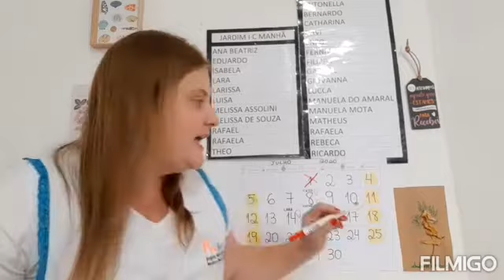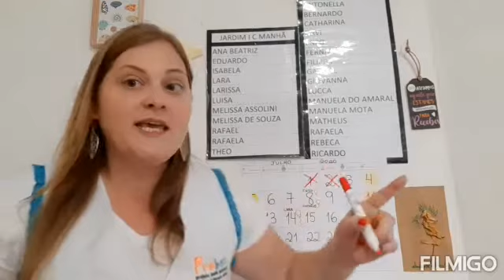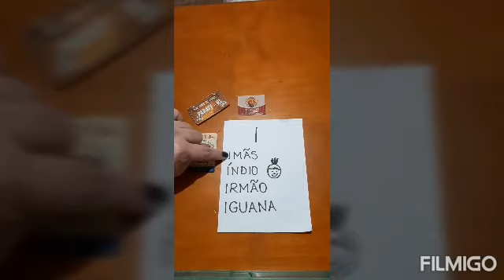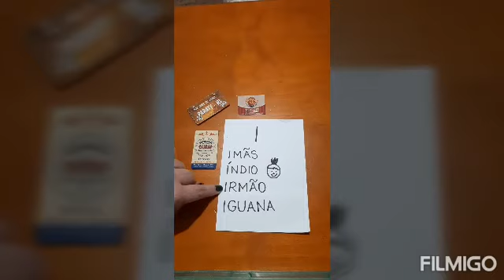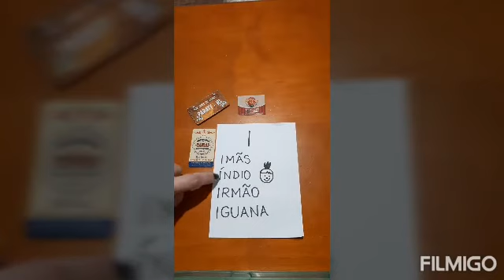PROBEN - Jardim I C - Prof. Camila - Aula dia 02 de julho